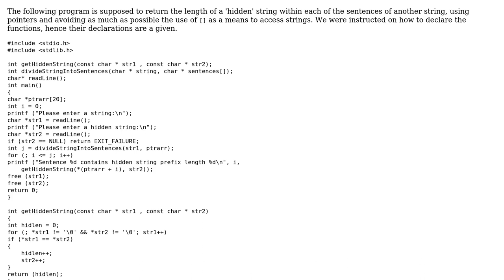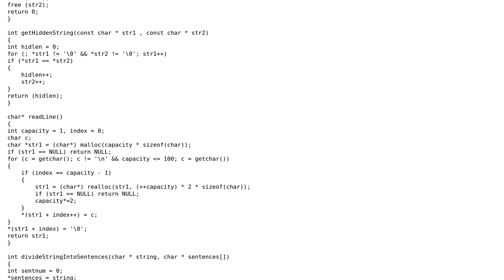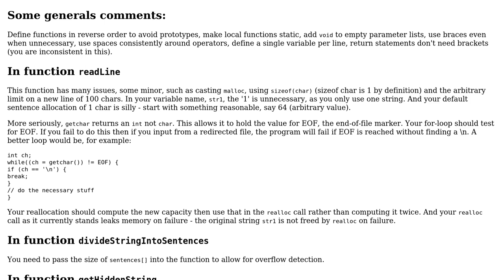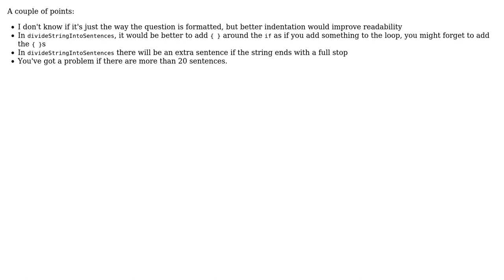Returning the length of a 'hidden' string within each of the sentences of another string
Code Review: Returning the length of a 'hidden' string within each of the sentences of another string

With thanks & praise to God, and with thanks to the many people who have made this project possible! | Content (except music & images) licensed under CC BY-SA | Music | Images & others | With thanks to user William Morris user peripatein user parkydr user Jamal user greatwolf and the Stack Exchange Network Trademarks are property of their respective owners. You are responsible for your own actions.